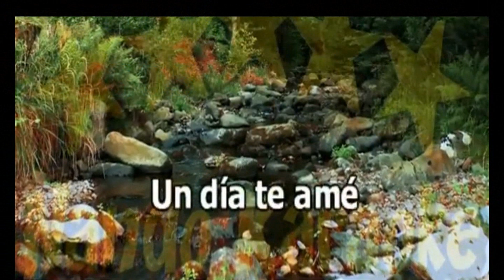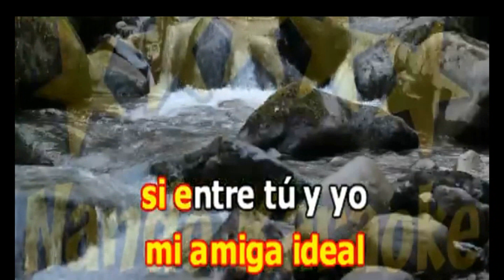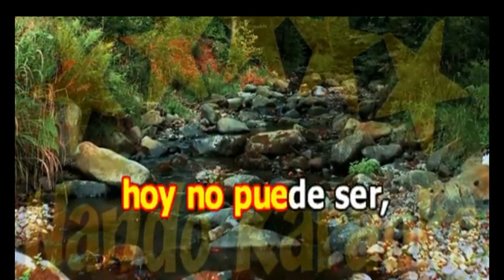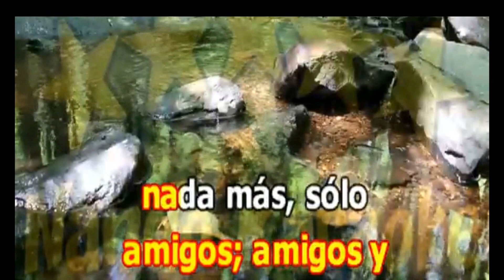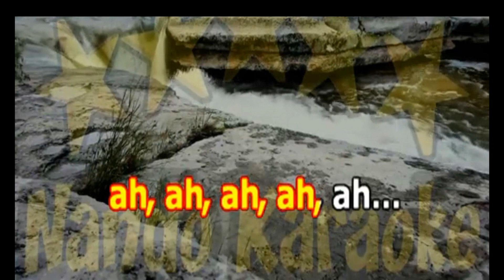SEREMOS AMIGOS - LOS GATOS - CANCION & PISTA KARAOKE ORIGINAL - 2024 -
Los Gatos fue una banda de rock de Argentina formada en 1966. Su primera formación incluía a Litto Nebbia y Ciro Fogliatta, quienes eran antiguos miembros de Los Gatos Salvajes. Completando la alineación estaban Oscar Moro, Kay Galifi y Alfredo Toth. Esta banda fue pionera en componer íntegramente su material, lo que la diferenció de otros grupos de la época. A mediados de 1967, Los Gatos lanzaron el sencillo “La Balsa”, compuesto por Tanguito en coautoría con Nebbia. Este éxito masivo se considera el nacimiento del movimiento del rock argentino. La banda dejó una huella significativa en la historia musical del país y más allá de sus fronteras .